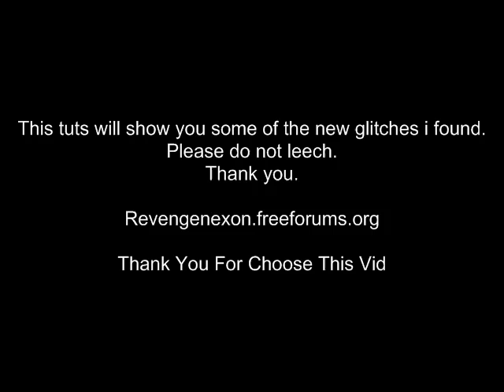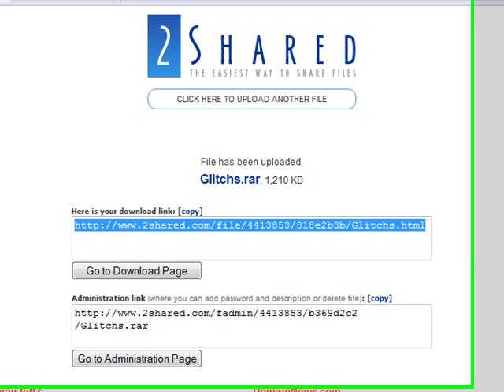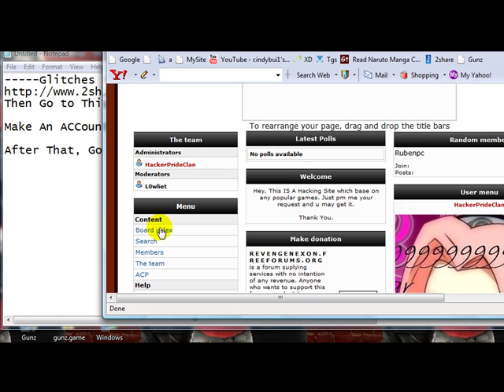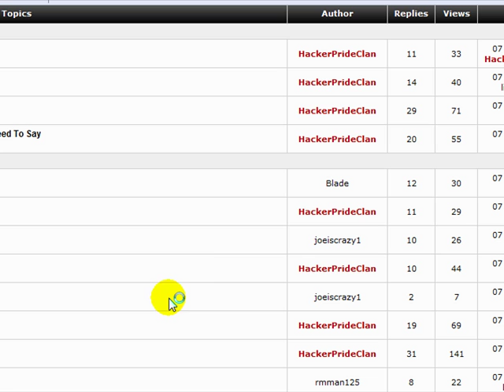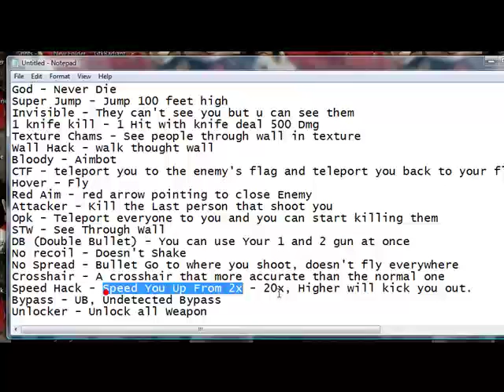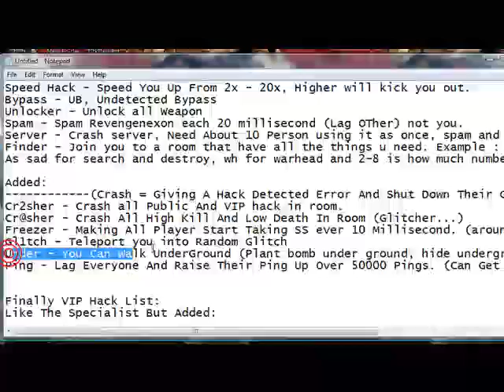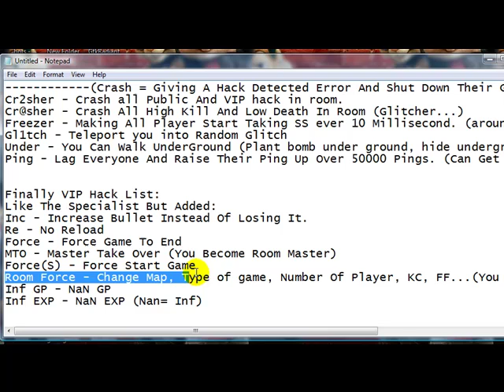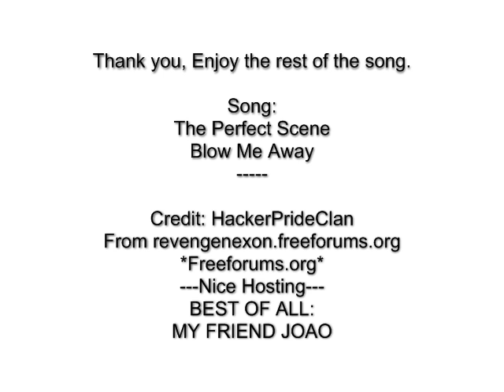Glitches For Combat Arms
Glitches And download link. Also free vip hack for combat arms